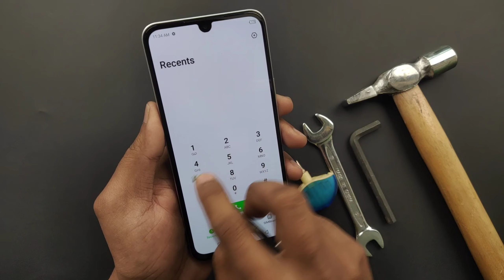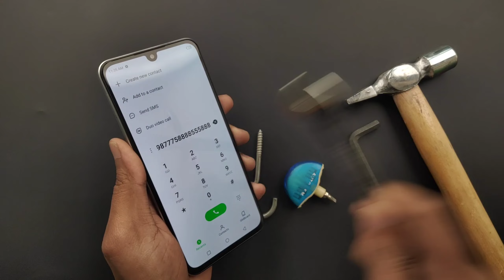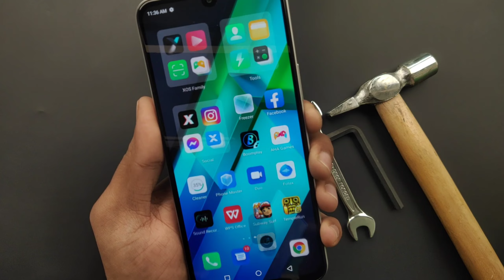Infinix Note 12 Gorilla Glass & Screen Scratch Test | Durability Test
I am Zaki & welcome to our Youtube Chanel Techwithzaki
Techwithzaki is a Tech Youtube Channel in Which We Offer Tech Videos ,Unboxing, Comparisons, Speed test, and Specification Videos, and Make Phone Selection Very Clear For YouSo Please Subscribe to My Chanel Watch Helpful Videos